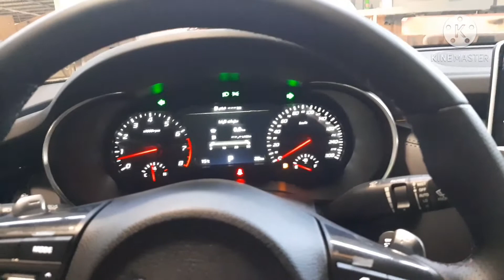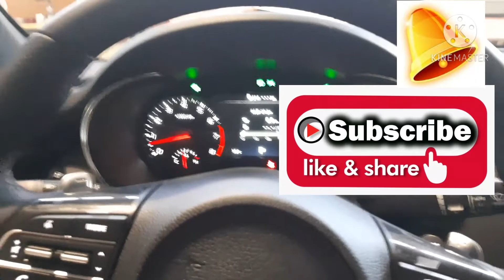STINGER (KIA) PDI (Pre-Delivery Inspection) Detailing / the painter official vlog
STINGER (KIA) Detailing before delivery / the painter official vlog